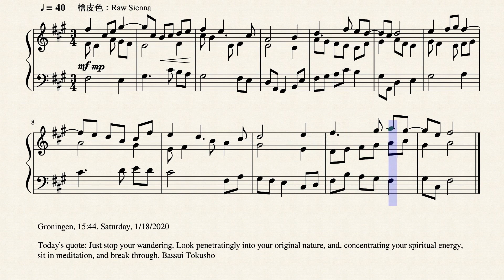Op.2651 夕方の自転_The Evening Rotation of the Earth by Yohei Kato * 加藤 洋平